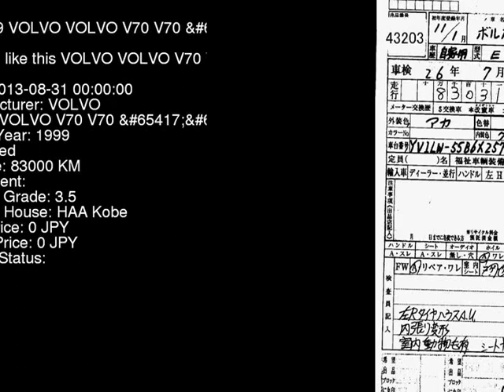1999 VOLVO VOLVO V70 V70_ 8B5254W - Japanese Used Car For Sale Japan Auction Import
1999 VOLVO VOLVO V70 V70_ 8B5254W - Japanese Used Car For Sale Japan Auction Import 8B5254W,VOLVO,VOLVO_V70,V70_,HAA Kobe,jdmvip,vip,jdm,cars,japan,jdmvip.com,japanesecars,usedcars Japanese Used JDM Car For Sale At Auction in Japan for Import